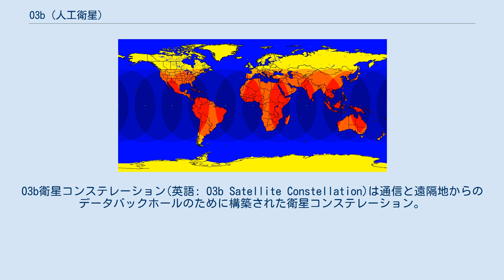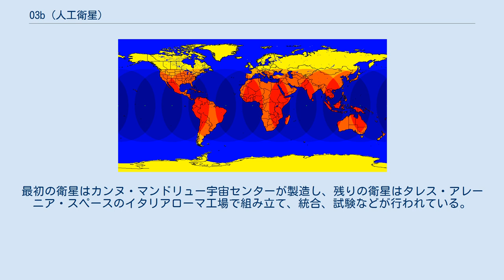O3b (人工衛星)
O3b衛星コンステレーション(英語: O3b Satellite Constellation)は通信と遠隔地からのデータバックホールのために構築された衛星コンステレーション。
2013年6月25日に最初の4期の衛星が打ち上げられ、2014年には更に8機が打ち上げられた。
20機まで拡大する計画がある。
 O3bネットワークが衛星群を保有しており、2014年3月に運用提供を開始した。
 衛星は8063kmの赤道上の中軌道に展開されており、当初は時速18,920km程度の速度で一日に地球を5周していた。
衛星群は現在軌道上で運用されており、4機ずつ打ち上げられた12基の衛星からなる。
最初の4機の衛星の打ち上げのコンポーネント問題から、この4機のうち2機は予備のためのスタンバイ状態に置かれており、合計10機が運用中である。
 それぞれの衛星は12基の操作可能なKaバンドアンテナを持ち、このうち2基はゲートウェイ用、10基は遠隔操作用である。
帯域は4.3GHz（一基あたり2×216MHz）で、一基あたり1.2ギガビット秒のスループット(方角あたり600メガビット秒)で合計容量は衛星一機あたり12ギガビット秒である。
それぞれのアンテナの受信可能範囲はおおよそ直径700kmである。
O3bは音声通信の送受信の単方向レイテンシで179ミリ秒のレイテンシ、データ通信の端末相互間の往復レイテンシが238ミリ秒としている。
TCP接続あたりの最大スループットは2.1 Mビット/秒。
O3bは海事用のソフトウェア向けで、130ミリ秒のラウンドトリップレイテンシと500 Mビット/秒の接続速度としている。
 衛星はヒ化ガリウムソーラーアレイとリチウムイオン電池から動力を得ており、重量はそれぞれ700kgである。
 衛星はタレスグループのタレス・アレーニア・スペースが製造している。
最初の衛星はカンヌ・マンドリュー宇宙センターが製造し、残りの衛星はタレス・アレーニア・スペースのイタリアローマ工場で組み立て、統合、試験などが行われている。
 SES | Take your story anywhere